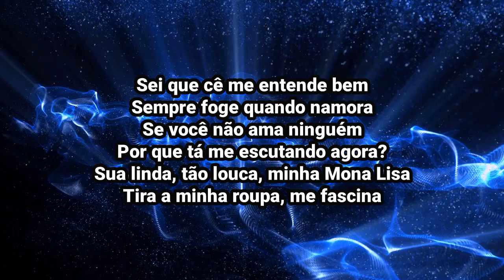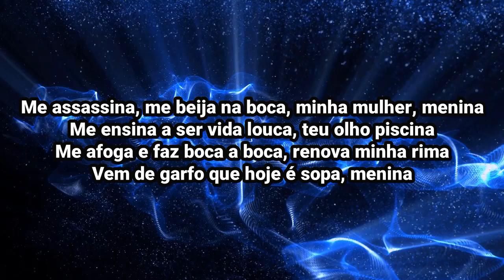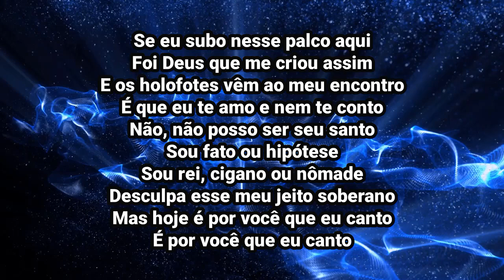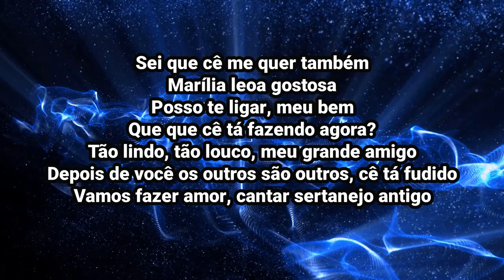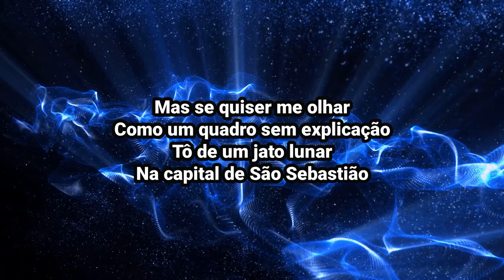Leão - Xamã feat. Marília Mendonça (lyrics) | SOUND TOWN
(LETRA):
Mas se quiser me olhar como um quadro sem explicação
Tô de um jato lunar, na capital de São Sebastião

Que o sol da manhã te dissolva, seu vampiro de filmes pastelão
Mas quem vai nos julgar?!
Sou seu despenteado leão

Sei que cê me entende bem, sempre foge quando namora
Se você não ama ninguém, porque tá me escutando agora?

Sua linda tão louca, minha Monalisa tira a minha roupa
Me fascina nessa sina, me beija na boca, minha mulher menina, me ensina ser vida louca,
Teu olho piscina, me afoga e faz boca a boca
Renova minha rima, vem de garfo que hoje é sopa
Menina...

Mas se quiser ficar, eu desfaço e agarro sua mão
Vilão particular, sou um blefe de um filme de ação

Se eu subo nesse palco aqui
Foi Deus que me criou assim

E os holofotes vem ao meu encontro, é que eu te amo e nem te conto
Não, não posso ser seu santo...

Sou fato ou hipótese...
Sou rei, cigano ou nômade...

Desculpe esse meu jeito soberano, mas hoje é por você que eu canto,
É por você que eu canto...

Sei que cê me quer também, Marília leoa gostosa, posso te ligar meu bem?!
Que que cê tá fazendo agora?!
Tão lindo, tão louco meu grande amigo, depois de você os outros são outros
Cê, tá fodido, vamos fazer amor cantar
O sertanejo antigo, me beija na boca amor
Pode ser até que você não me dê moral
Até me ver no espaço pela banca de jornal